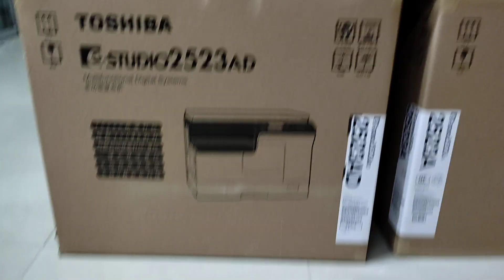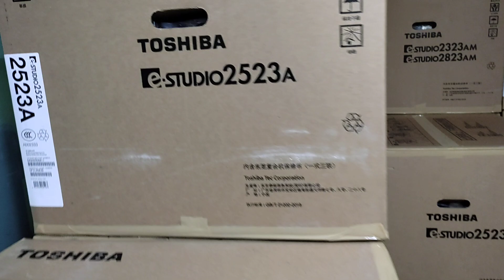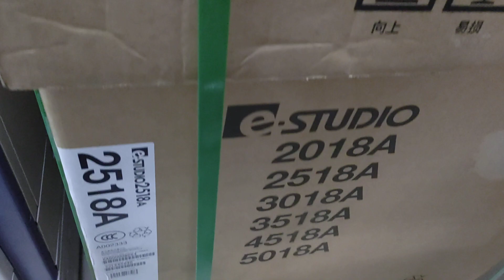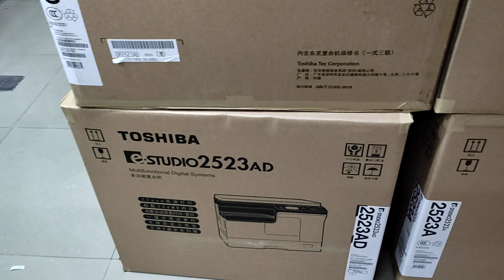Toshiba e-Studio 2523AD Duplex Multifunction photocopier - New universal office 01757550875